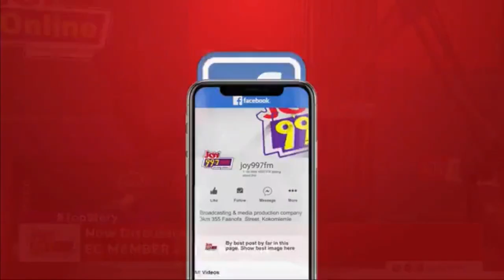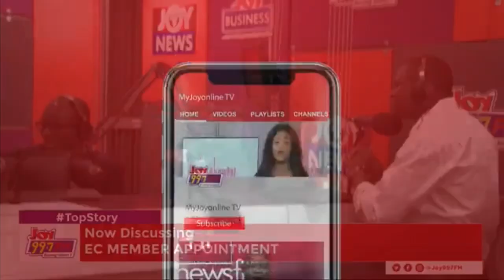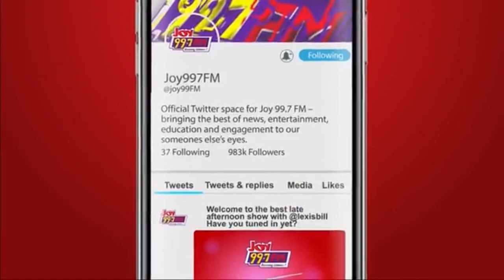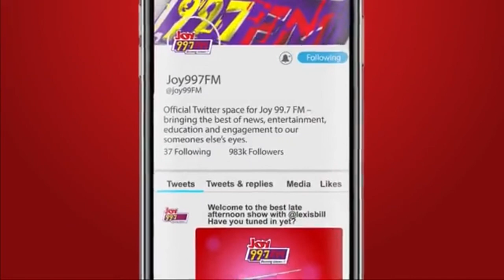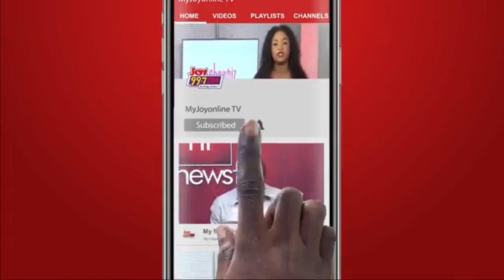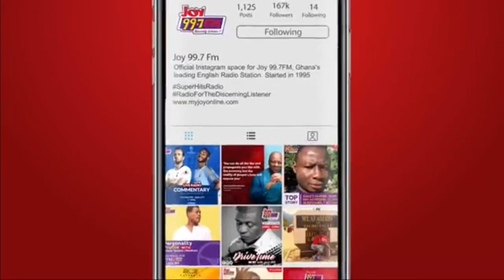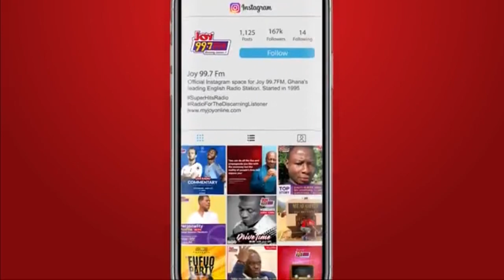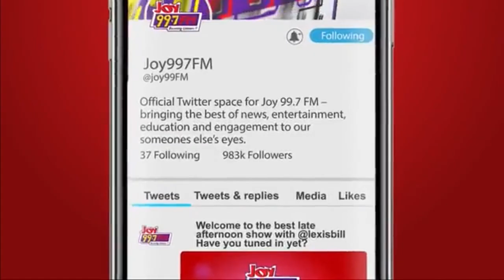Top Story with Evans Mensah: More Political Parties join fight to reverse partisan EC appointments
Top Story | Wednesday, April 19, 2023
Top Story is live with Evans Mensah and Emefa Apawu on Joy 99.7 FM.
Topic: More Political Parties join fight to reverse  partisan EC appointments